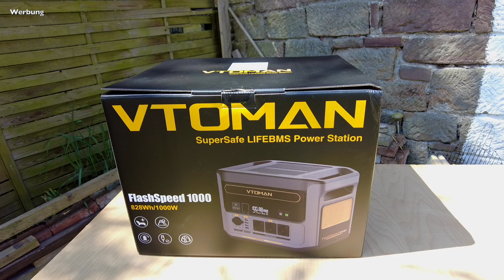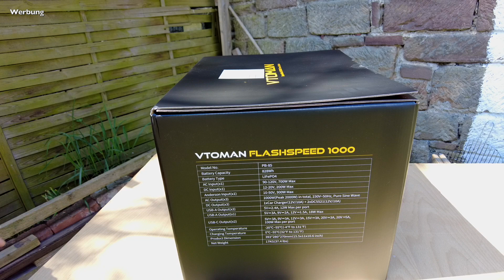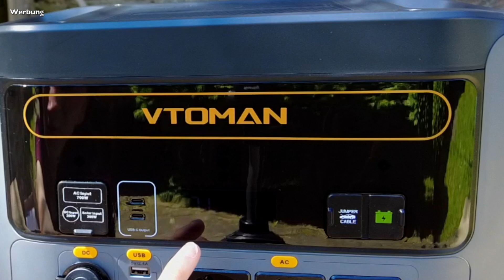Tragbare Powerstation VTOMAN FlashSpeed 1000 mit genialer USV-Funktion / Vorstellung und Test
Ich darf euch hier auf meinen Kanal eine tragbare Powerstation vom VTOMAN vorstellen und es gibt mit ihr auch einen kleinen Test. Das Modell trägt den Namen FlashSpeed 1000 und kann dank der USV Funktion (Unterbrechungsfreie Stromversorgung) als kleiner Notstromgenerator genutzt werden.

*Die VTOMAN FlashSpeed 1000 bei Amazon